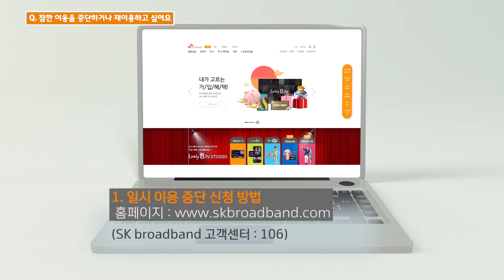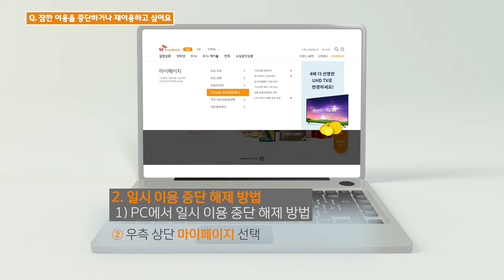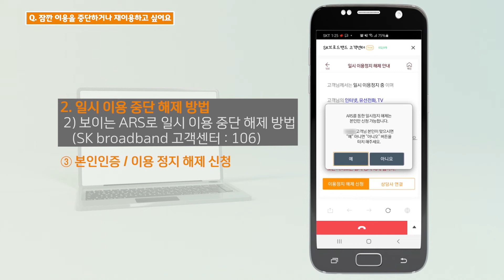[SK브로드밴드 셀프가이드] 일시 이용 중단 신청/해제 방법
잠깐 서비스 이용을 중단하거나, 재이용하고 싶으신가요?
일시 이용 중단/해제 방법을 알려드려요!

00:25 일시 이용 중단 방법
01:12 일시 이용 중단 해제 방법
02:35 요약